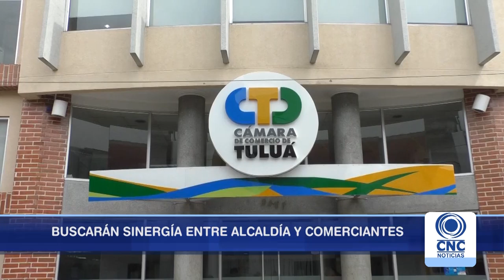Cámara de Comercio se reunirá con comerciantes para analizar varios temas.